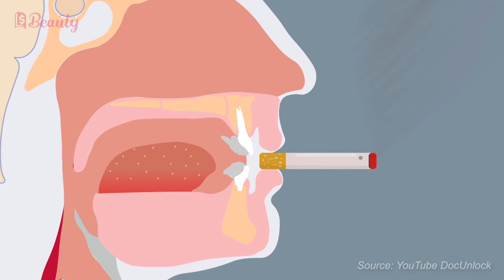Ternyata! Ini Penyebab Pori pori Makin Besar!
Penyebab pori-pori besar pada wajah dapat disebabkan oleh jenis kulit dan genetika. Namun, penyebab pori-pori besar juga dapat bersumber dari kebiasaan fatal yang dilakukan sehari-hari. Bahaya pori-pori besar di wajah, seperti pori-pori besar di hidung, di dahi, atau dagu adalah seperti jerawat dan bruntusan yang semakin parah, serta kulit jadi mudah terkena iritasi. Supaya gak salah perawatan, kamu harus tau dulu apa saja yang jadi penyebab pori-pori makin besar. Untuk informasi selengkapnya, tonton video Ternyata! Ini Penyebab Pori pori Makin Besar! di channel YouTube @PricebookBeauty! Nonton video menarik lainnya hanya di channel YouTube @PricebookIndonesia & channel YouTube @PricebookOtomotif!